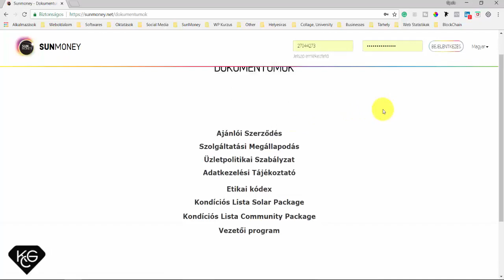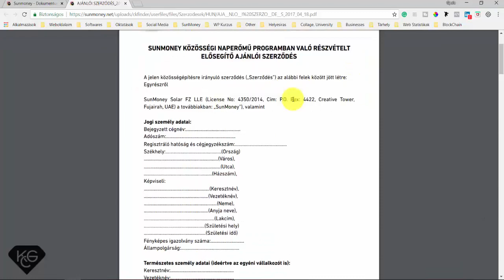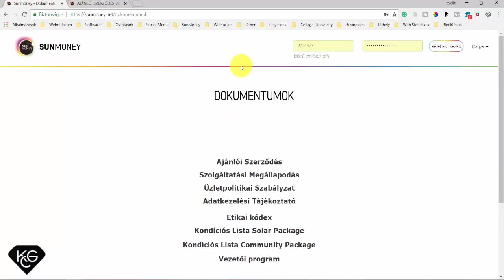Dokumentációk szerződések a SAS ban